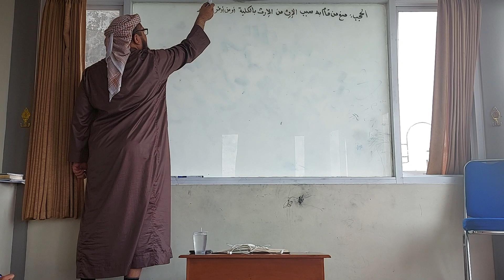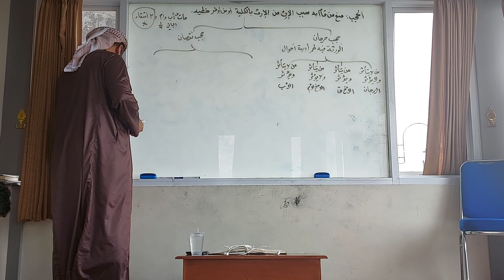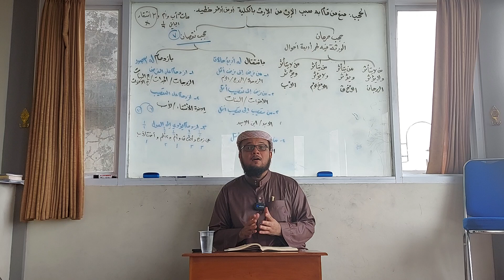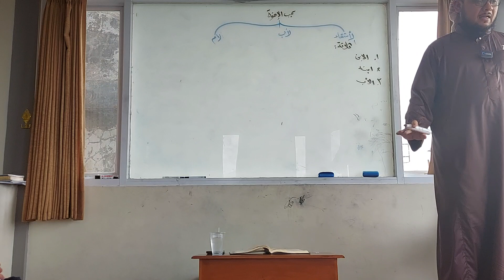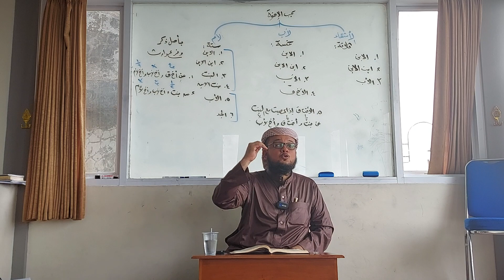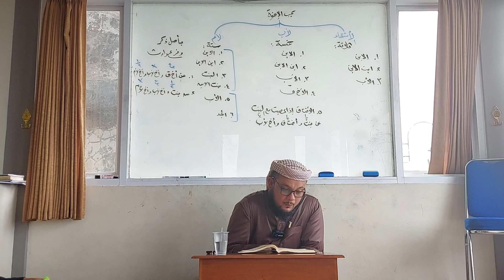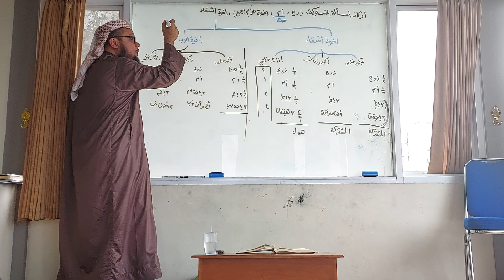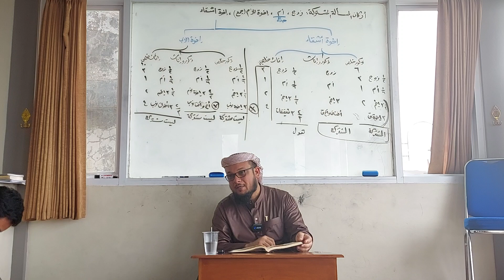شرح على سبط المارديني على الرحبية في المواريث - الدرس (7) - (الحجب).